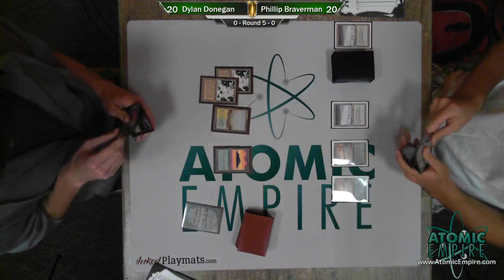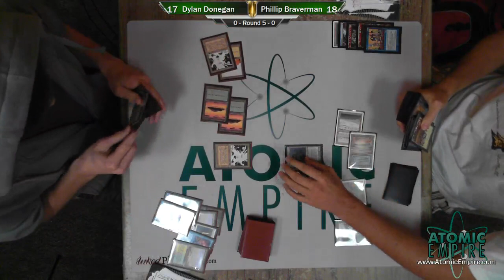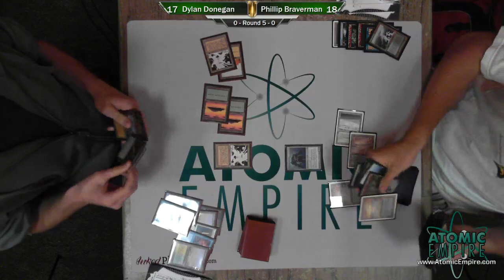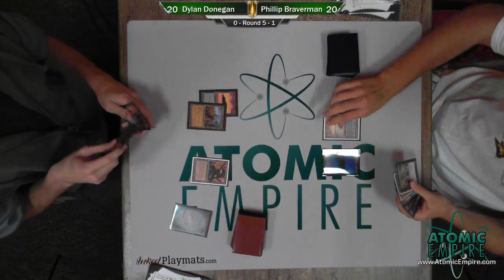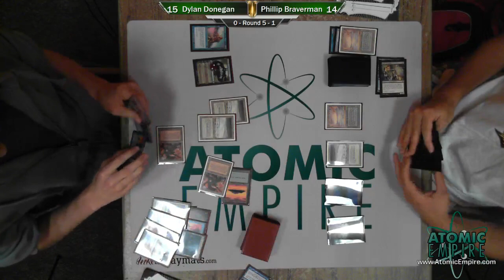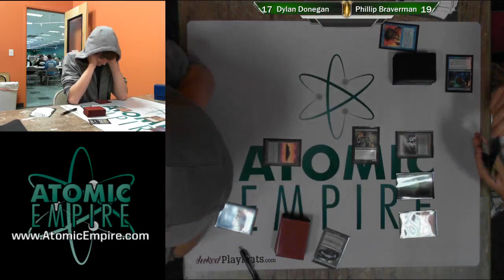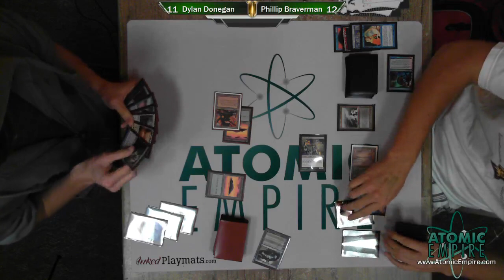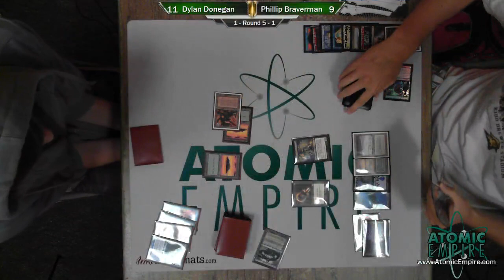Magic: Vintage - UW Landstill vs Jace Control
Three games: Dylan Donegan (UW Landstill) vs Phillip Braverman (Esper Jace Control)

Eternal Weekend 2013 Vintage Eighth Finals. Top 8 decklists for Vintage and Legacy available

Atomic Empire is a game and comic book store in Durham, North Carolina. With 4,000 square feet of gaming space, we are proud to host events across a variety of formats! Come and visit us.